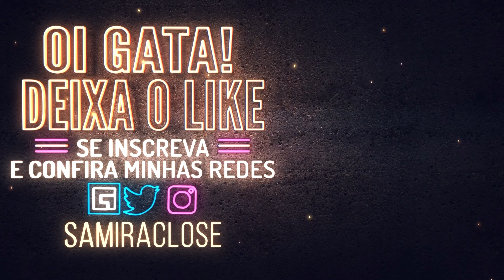A YAG CAIU NO GAYNJUTSO | Samira Close - Free Fire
Olá gaynjutsas! Esse é um gameplay de Free Fire que aconteceu no Facebook. Lá você pode ver o vídeo completo SEM cortes!

Faço live todos os dias no FACEBOOK a partir das 21 horas.